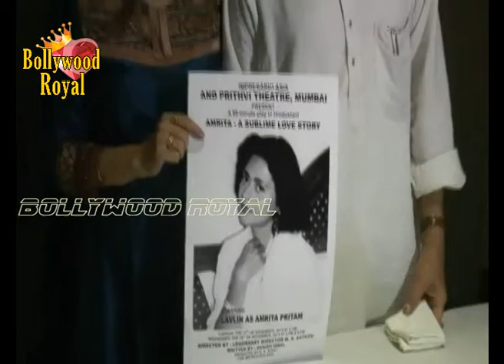Interview of Lavlin Thadani & M S Sathyu for Play 'Amrita A Sublime Love Story' Part 1